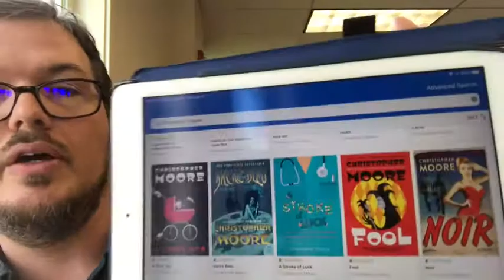Book Review: Noir by Christopher Moore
Book review of Noir by Christopher Moore